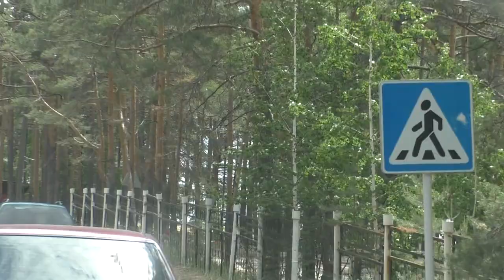upland paradise of kazakhstan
Borovoe resort. The pearl of Kazakhstan.
Borovoye is an amazing and attractive land of pristine nature with magnificent forests and healing lakes, with air saturated with pine needles, and landscapes rare in beauty and uniqueness, making this corner of Kazakhstan a real natural pearl.